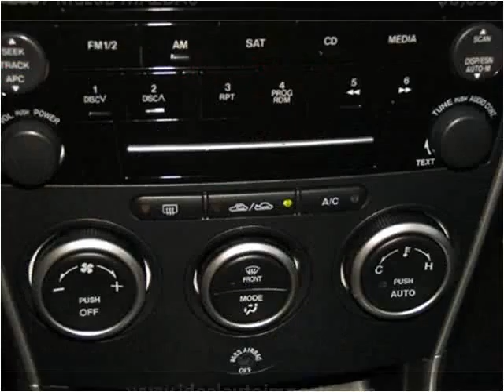2007 Mazda MAZDA6 Used Cars Eden Prairie MN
This 2007 Mazda MAZDA6 is available from iDeal Auto Imports LLC.